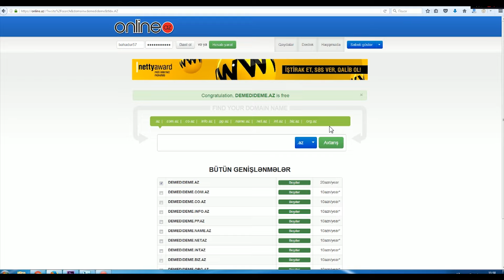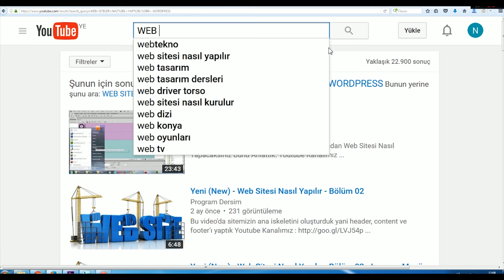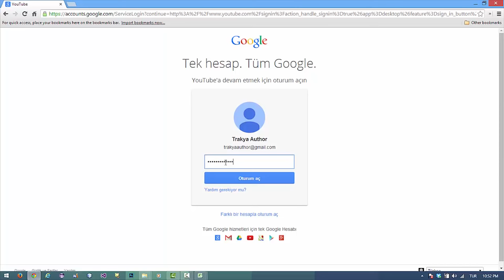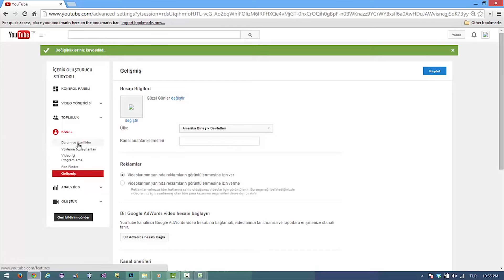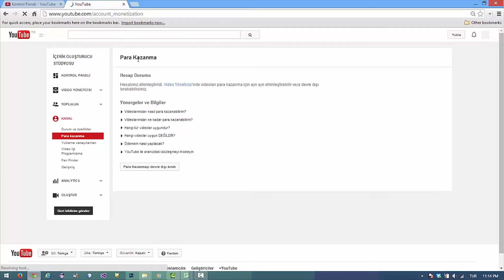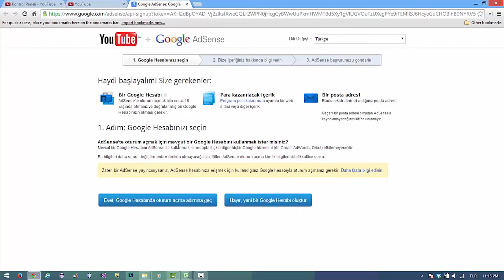Azərbaycanda internedən pul qazanmağın yolları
veb sayt
youtub
sosial şəbəkə